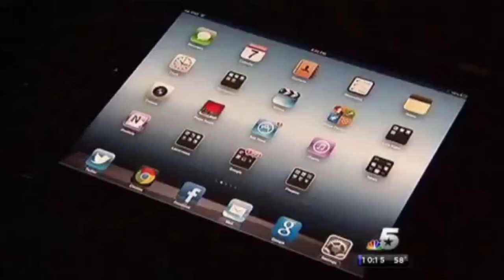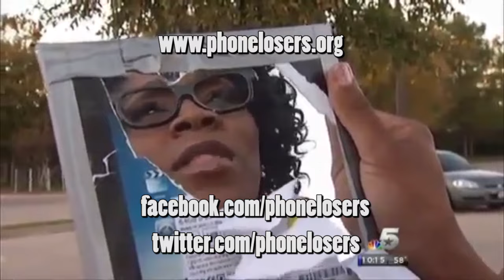Lady pays $200 for a fake iPad, then gets a prank call from me!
Last week this lady was all over the news for being dumb enough to pay $200 for a sealed FedEx box that some guy at a gas station claimed had an iPad inside of it.  Then she went crying to the news, hoping that the public would have sympathy for her because she got ripped off while attempting to buy stolen merchandise.

This video contains a phone call I made to the lady, where I pretended to be Apple and offered her a free iPad.  Of course, a lady dumb enough to buy a FedEx box full of trash is also dumb enough to hand over all her private information to a guy on the phone.

Shame on everyone who is bringing race into this prank in the comments.  This prank has absolutely NOTHING to do with race and everything to do with stupidity.  You're about as dumb as Jolanta if you think white people don't buy shit off of trucks and act incredibly dumb on television.

Thanks, Dark Strangler, for telling me about this story and then getting me to track down the lady's phone number.  Everyone go say thanks to her on Facebook!

Thanks, Rappy McRapperson, for allowing me to use your music.  to download the ending song for free. (That was Rappy's real SSN and address he was giving out in the song - he should get married to Jolanta.)